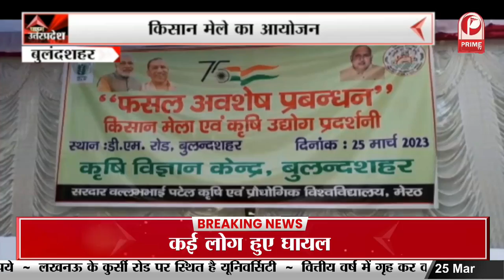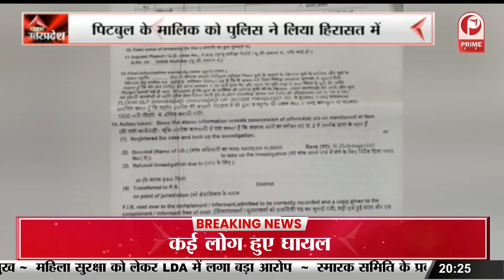Up Politics: राहुल गांधी की सदस्यता पर बोली साध्वी निरंजन || Prime Tv